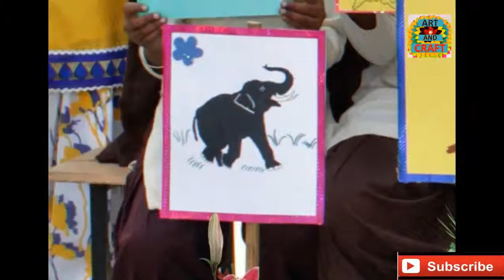Flash Card Making Ideas GHS Mohabli PurKapurthala Art And Craft Guru